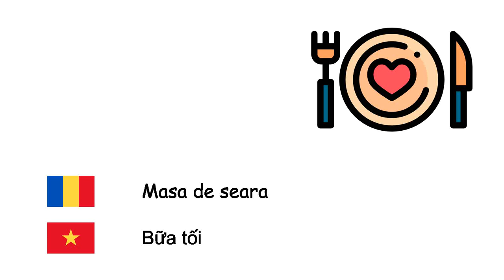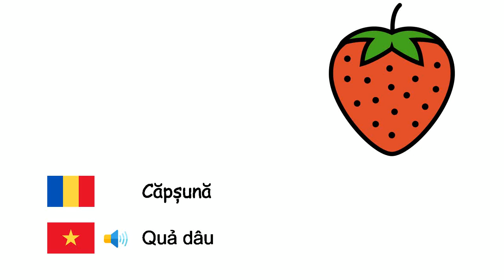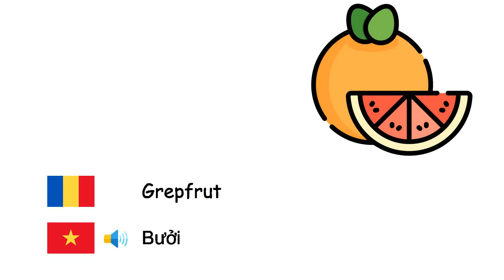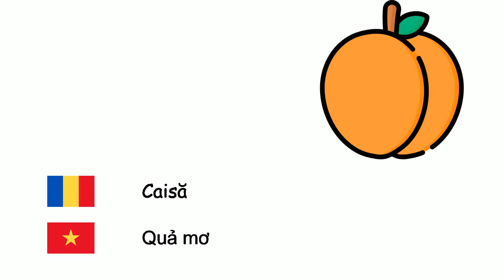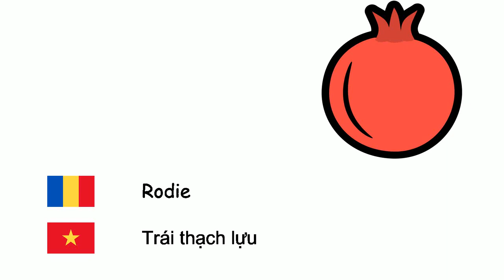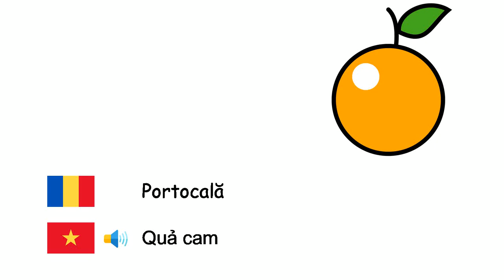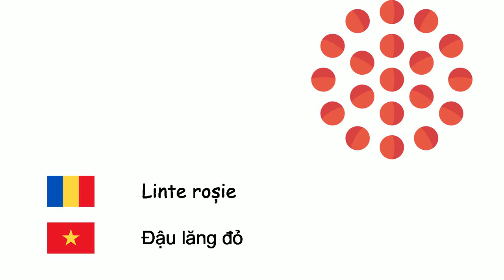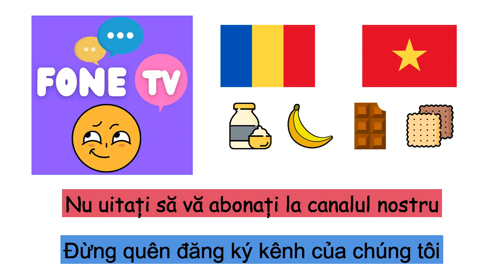Alimente (Limba vietnameză) (ro-vi)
Fone TV
ro-vi-2
thực phẩm (Tiếng Việt)
Zmeură - Dâu rừng
Masa de seara - Bữa tối
Ananas - Quả dứa
Fistic - Hạt dẻ cười
Pară - Quả lê
Orz - Lúa mạch
Gutui - Mộc qua Kavkaz
Migdale - Hạnh nhân
Dovleac - Quả bí ngô
Bamă - Đậu bắp
Fasole de rinichi - Đậu thận
Mazăre - Đậu Hà Lan
Piper - Hạt tiêu
Biscuit - Bánh quy
Brocoli - Bông cải xanh
Grâu - Lúa mì
Nuc - Quả óc chó
Căpșună - Quả dâu
Dovlecel - Quả bí
Roșiile - Cà chua
Inghetata - Kem
Mulberra - Chi Dâu tằm
Pâine - Bánh mỳ
Măr - Quả táo
Anghinare - Atisô
Prună - Mận
Carne - Thịt
Fasole - Đậu
Alun - Hạt phỉ
Alun de pământ - Đậu phụng
Grepfrut - Bưởi
Hamburger - Bánh hamburger
Morcov - Cà rốt
Nucă de cocos - Dừa
Finic - Chà là
Spanac - Rau bina
Smochin - Quả sung
Mic dejun - Bữa ăn sáng
Conopidă - Bông cải trắng
Pepene - Dưa hấu
Pepene - Cucumis melo
Caisă - Quả mơ
Tort - Bánh
Țelină - Rau cần tây
Castan - Hạt dẻ
Ketchup - Sốt cà chua
Cireașă - Quả anh đào
Kiwi - Quả kiwi
Varză - Cải bắp
Lămâie - Chanh vàng
Mandarină - Quýt hồng
Mango - Trái xoài
Ciuperci - Nấm
Salată verde - Rau diếp
Pătrunjel - Mùi tây
Fructe - Hoa quả
Porumb dulce - Bắp ngọt
Banană - Trái chuối
Rodie - Trái thạch lựu
Masa de pranz - Bữa trưa
Sfeclă - Củ dền
Cartofi - Những quả khoai tây
Vânătă - Cà tím
Brânză - Phô mai
Praz - Tỏi tây
Pizza - Pizza
Portocală - Quả cam
Salată - Salad trộn
Castravete - Quả dưa chuột
Usturoi - Tỏi
Vegetal - Rau quả
Ceapă - Hành tây
Ridiche - Cây củ cải
Piersică - Quả đào
Unt - Bơ
Ridiche - Củ cải
Sare - Muối
Strugure - Giống nho
Moșmon japonez - Nhót tây
Batat - Khoai lang
Alimente - Món ăn
Ou - Trứng
Ghimbir - Gừng
Măslin - Ôliu
Ulei de masline - Dầu ô liu
Linte roșie - Đậu lăng đỏ
Linte verde - Đậu xanh Lăng
Macaroane - Mì ống
Ciocolată - Sô cô la
Brânză Cheddar - Pho mát Cheddar
Maioneză - Mayonnaise
Bomboane - Kẹo
Mentă - Cây bạc hà
Orez - Cơm
Cacao - Ca cao
Năut - Đậu gà
Gem - Mứt
Avocado - Trái bơ